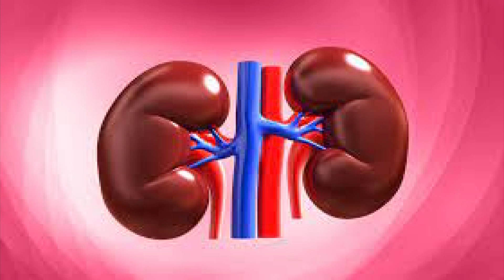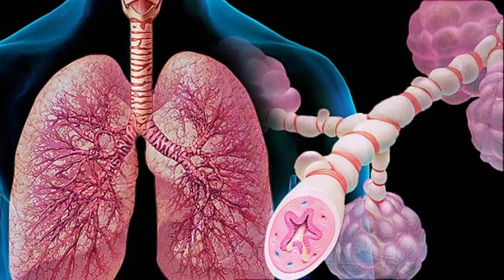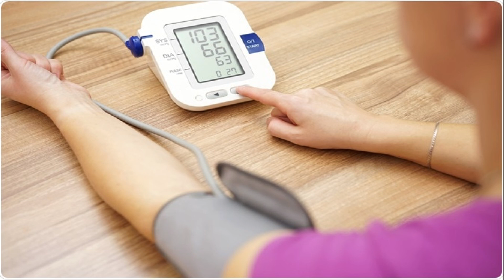11 दिन पिलो 100 साल तक नसों की ब्लॉकेज शुगर कोलेस्ट्रॉल दिल की बीमारियाँ नही होंगी / Hing ke fayde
11 दिन पिलो 100 साल तक नसों की ब्लॉकेज शुगर कोलेस्ट्रॉल दिल की बीमारियाँ नही होंगी / Hing ke fayde